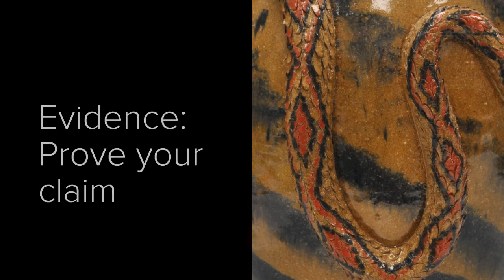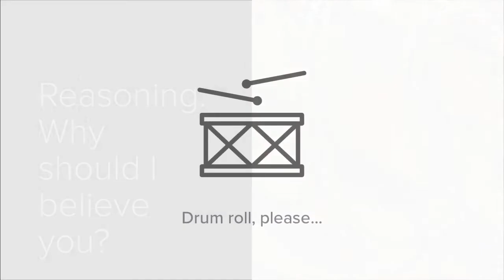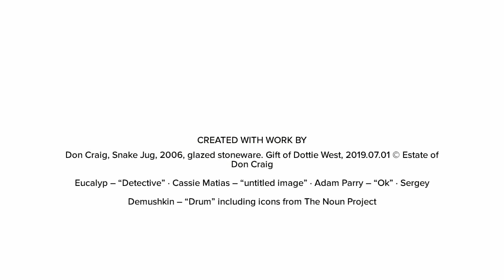Mystery Artwork #1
Guess this artwork as we slowly reveal it. Can you tell what it is after the first image? The second? Grab some friends and make a game out of it!